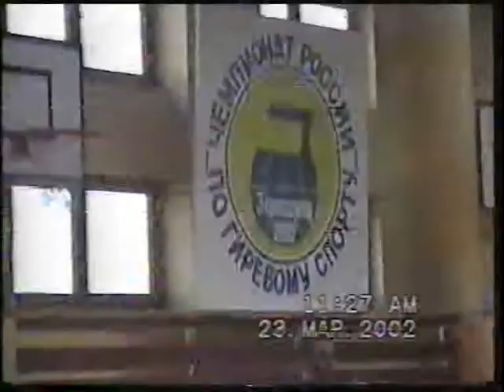Russia 2002 Long cycle giri - w.c. 65 kg group B - RGSI archive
RGSI archive - Zernograd city Rostovskaya oblast March 23d 2002
1 - Suhovey Anatoliy MSIC
2 - Kazuba Aleksey MS
3 - Pavlov Iliy MS
4 - Evtushenko Evgeniy MS
5 - Borisov A.
RGSI teaching materials - author is Morozov Igor